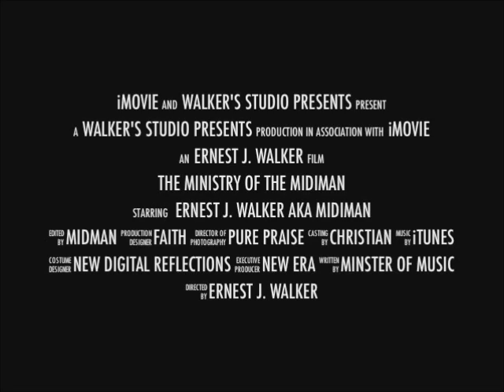My Earthly and Heavenly Home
God got it all in his hands